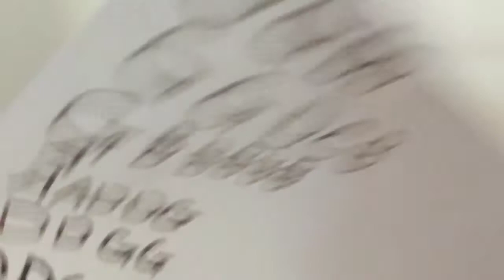Playing are musical instruments 🎸 I was really fun 🎸🎸🎸🎸🎸🎸🎸🤩🤩🤩🤩🤩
Let me know if you play any instruments comant down bellow🧐🧐🧐🧐🧐🧐🧐